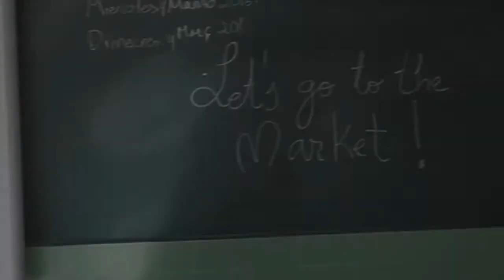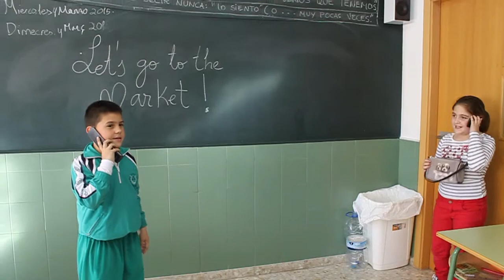Let´s go to the market !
3º de Primaria -Actividad en clase de Inglés.